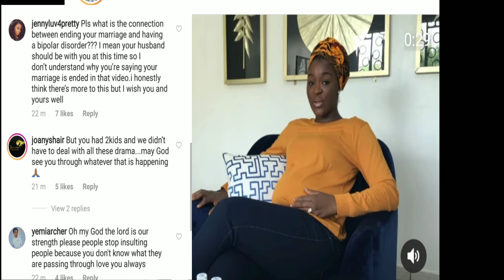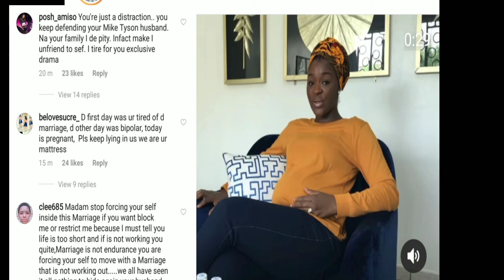CHACHA EKE OTHER NEW VIDEO IT'S MY 4 PREGNANCY THAT MAKE ME SICK'MY MARRIAGE WT AUSTIN IS STILL SG